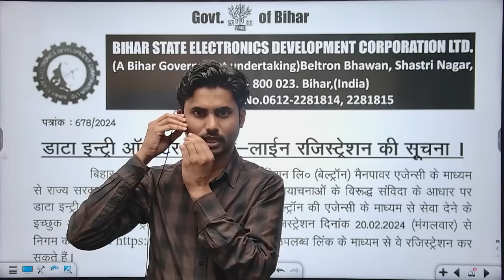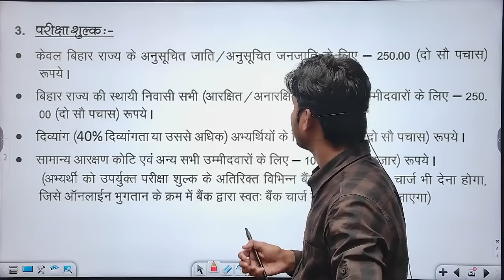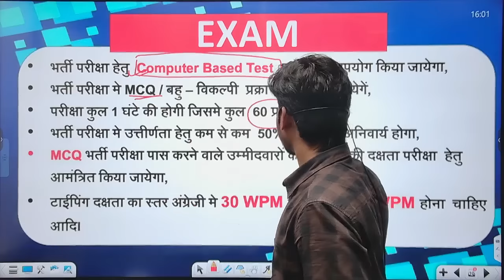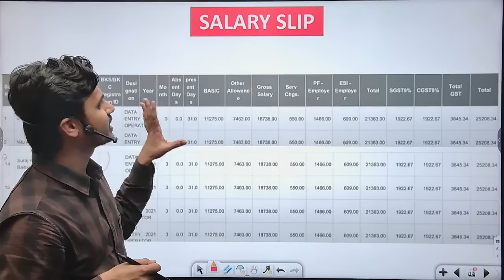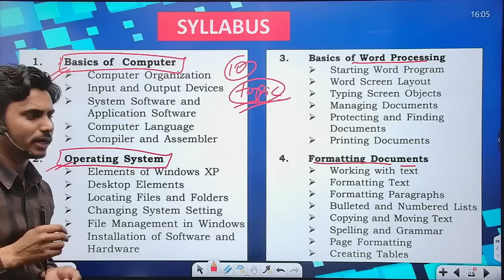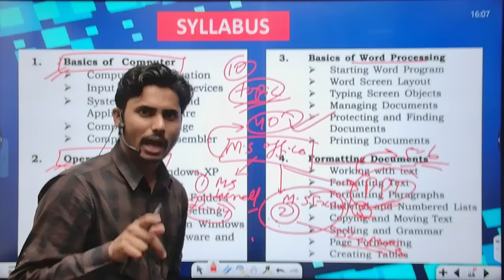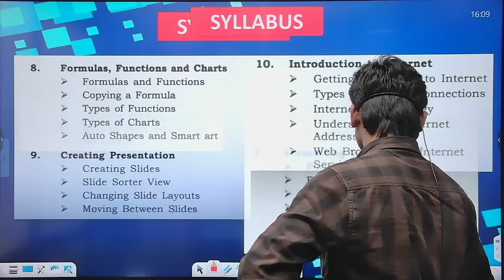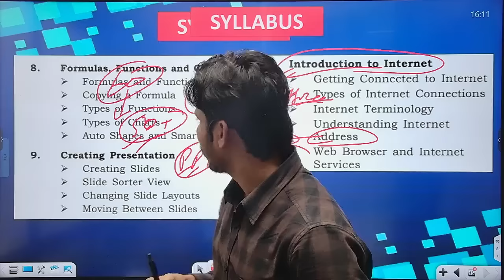Bihar beltron 2024 DEO vacancy | Bihar Beltron New Vacancy 2024 | by Navin Sir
Bihar beltron 2024 DEO vacancy |  Bihar Beltron Vacancy 2024 | by Navin

BIHAR BELTRON DEO 2024 BY SUJAY SIR (SAIDPURE MORE) Course from Platform By Navin Kumar Singh Now.  Only Rs 299
Course लेने के लिए .

Sir#platformbynavinkumarsingh

platformbynavinkumarsinghpvt.ltd.

bihar beltron 2024,
bihar beltron 2024 syllabus,
bihar beltron vacancy 2024 syllabus